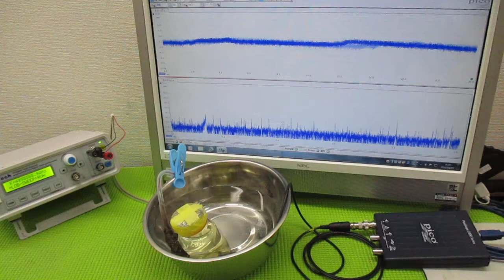メガヘルツの超音波発振制御技術